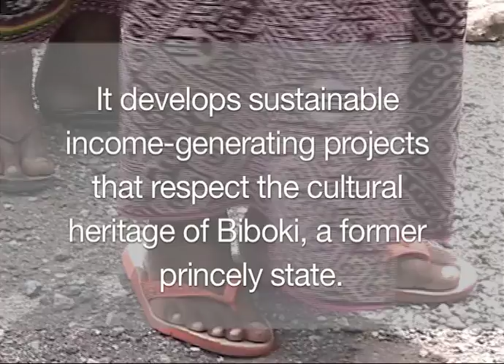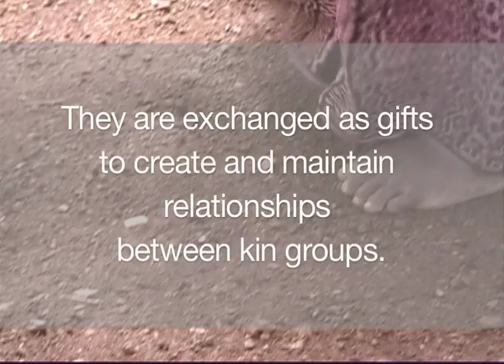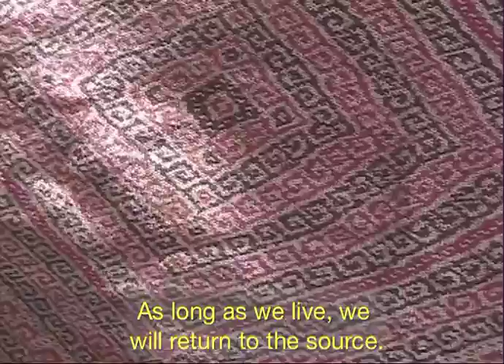Yayasan Tafean Pah, Biboki, West Timor